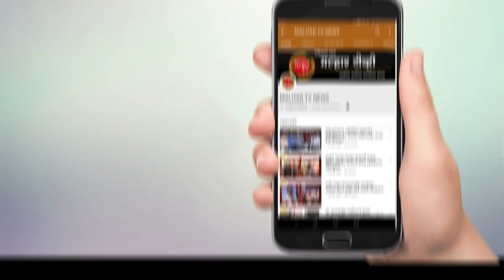कल्लरंग टीमच्या वतीने पहिला वर्धापन दिन मान्यवरांच्या उपस्थितीत करण्यात साजरा